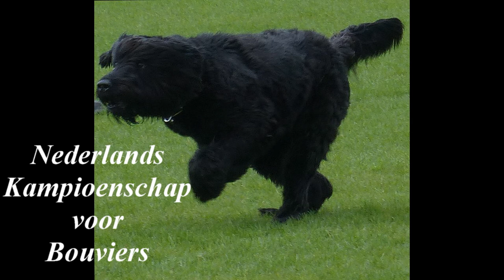Nederlands kampioenschap voor Bouviers / Spijkenisse 2019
Bouvier dressuurgroep Spijkenisse organiseerde op zondag 5 mei samen met de Nederlandse Bouvier Club het Nederlands  Kampioenschap voor Bouviers. De combinaties streden om de felbegeerde titel van Nederlands Kampioen.

De dag startte om 8.00 uur met de loting en om 9.00 uur ging de eerste deelnemer van start op het speurveld in Hekelingen (omdat er meer ruimte nodig was voor dit onderdeel vond dit plaats in Hekelingen). Buiten de wedstrijd werd er ook een grote loterij  gehouden met mooie prijzen en als hoofdprijs een weekend in een bungalow in Zweden. Daarnaast werd er door de keukenbrigade aan de inwendige mens gedacht en stond tevens de BBQ aan.
Ook was er een stand van Apport Hondensport aanwezig, hier kon je allerlei spullen voor je hond en jezelf kopen. Een dagje top hondensport op het terrein van de Bouvier Dressuurgroep Spijkenisse, Hartelsedijk 2 (andere onderdelen, appel en manwerk waren in Spijkenisse). Knap hoor, een Bouvier die op de maat van de muziek staat te 'tappen'!